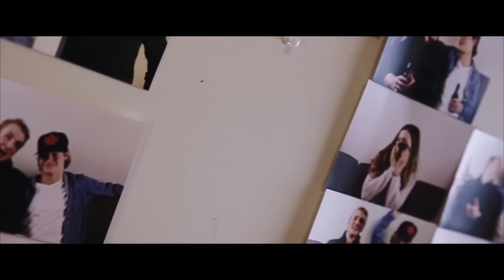DELIRIUM Official Teaser Trailer (2015) - Kyle Patterson, Matthew Jesson Horror Short [HD]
Delirium [de·lir·i·um] -
an acutely disturbed state of mind that occurs in fever, intoxication, and other disorders and is characterized by restlessness, illusions, and incoherence of thought and speech.